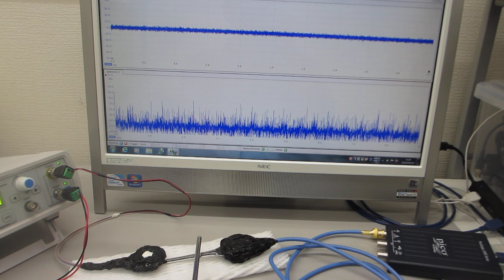超音波の測定解析と発振制御が容易にできる、超音波システム（超音波システム研究所）